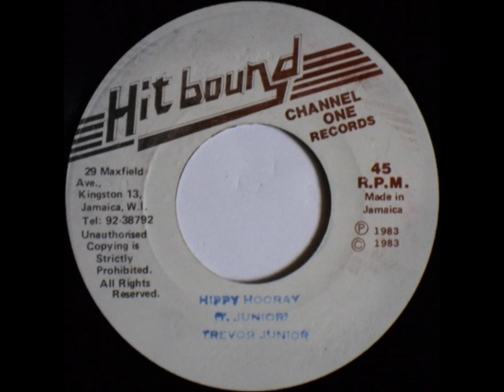Trevor Junior - Hippy Hooray + Dub - 7" Hitbound 1983 - CLASSIC RUB-A-DUB SOUNDCLASH 80'S DANCEHALL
CLASSIC RUB-A-DUB SOUNDCLASH - TRIBUTE TO TREVOR JUNIOR